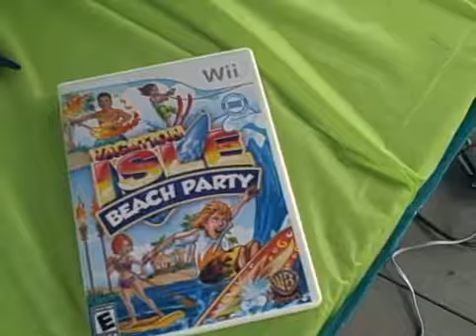Vacation Island: Beach Party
Young girls playing one of the hottest new Wii games to hit the market this summer! Bring back Family Fun Nights with Vacation Isle: Beach Party, endless laughs for hours!
In Vacation Isle: Beach Party, up to four players can compete in eight unique vacation-style games, ranging from wakeboarding to surfing and even fire dancing. Players take on these exciting sports challenges and other activities using the Wii Remote™ and Nunchuck, with an option to use the Wii Balance Board accessory for a more engaging experience.